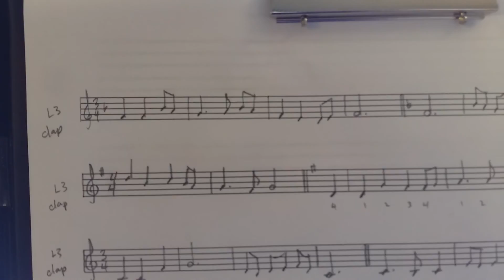RCM 2015 Level 3 Rhythm Clapback - 3/4 time, exercise A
Exercises are played twice. After the second time, pause the video and clap/tap/hum back the rhythm. Answer are at the end of the video.

Exercise 1: start the video
Exercise 2: